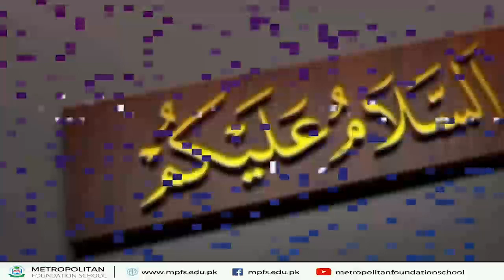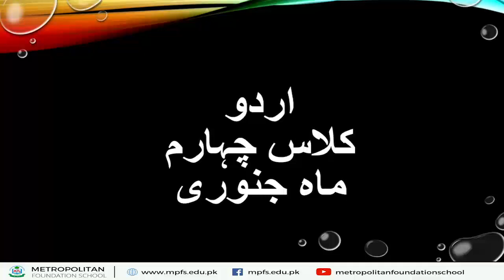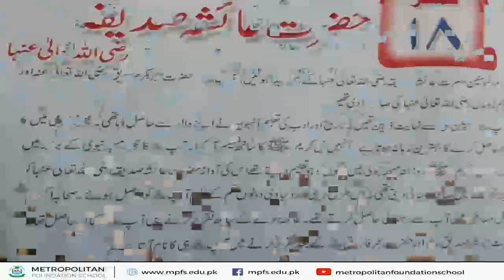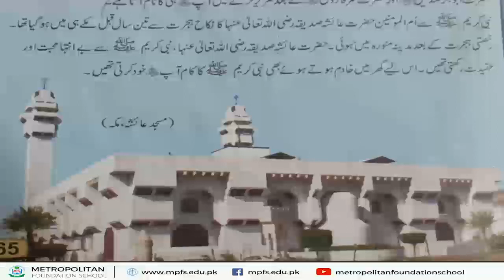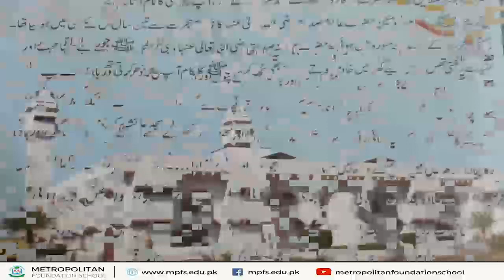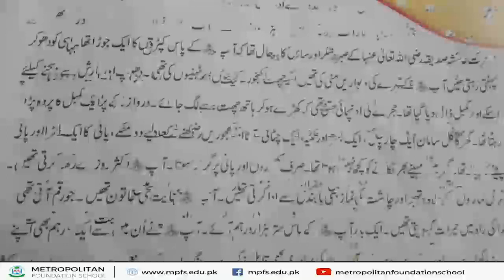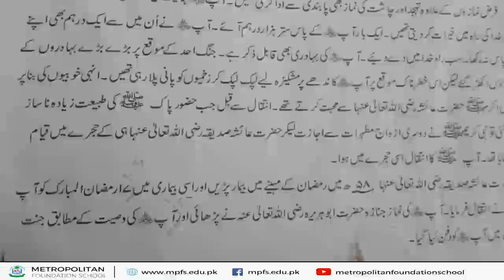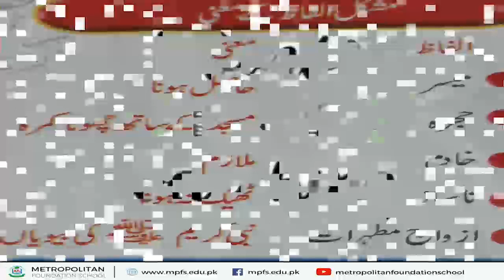CLASS 4 URDU | 12th Jan 2021